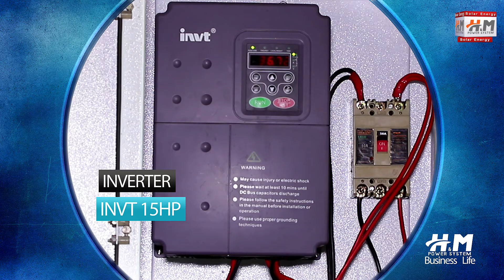Solar Tubewell & INVT VFD | Solar Tubwell Price in Pakistan | Best Solar Tubewell System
15 HP Solar Tube well Installation

Faisalabad Office:
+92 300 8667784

Lahore Office:
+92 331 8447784